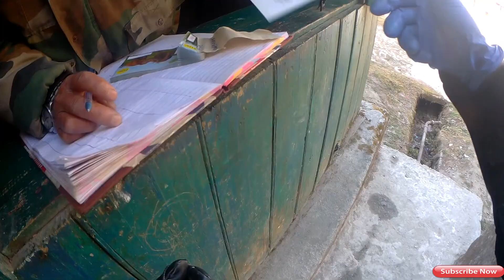Police asking for Bribe at changey falls| Rishop to Kolakham| Lava-Rishop tour guide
Hi insane buddies in this video im gonna share my experience about changey falls kolakham road trip. to watch how a police asking for bribe at changey falls please watch till the end.